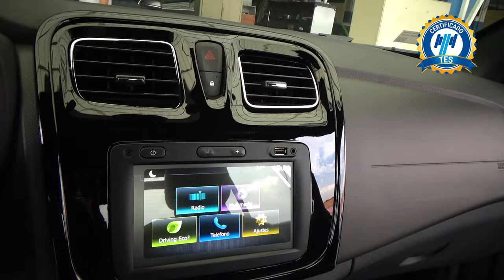Renault / Logan / 2023 - 26161